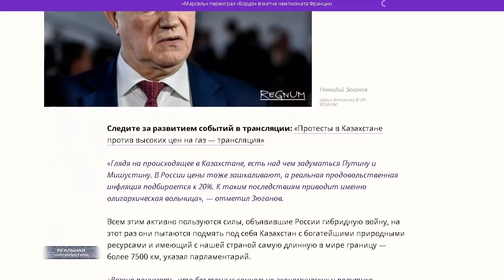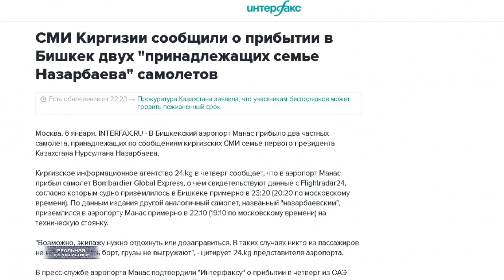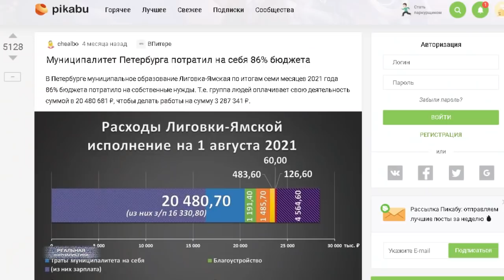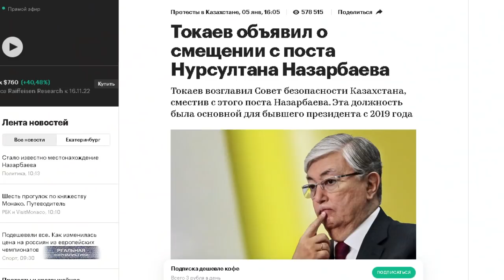Почему полыхнул Казахстан? Россия без будущего. Чего боится Путин?